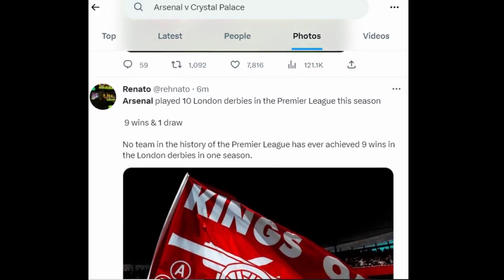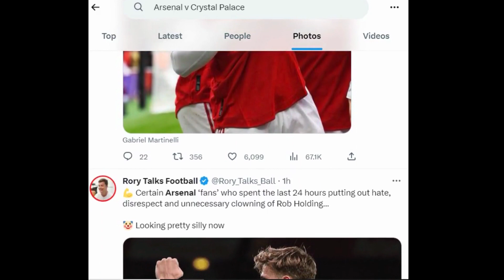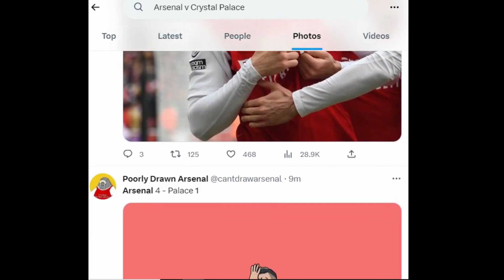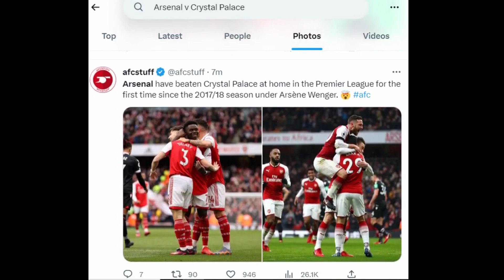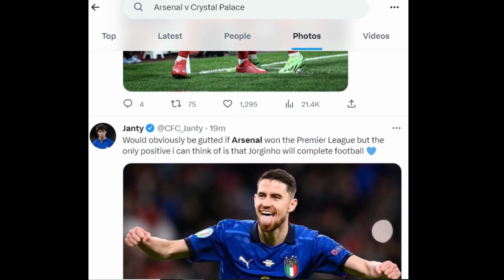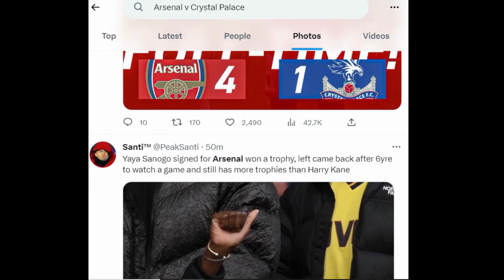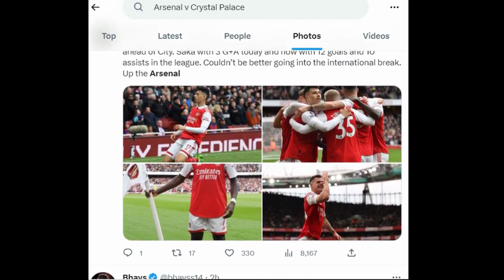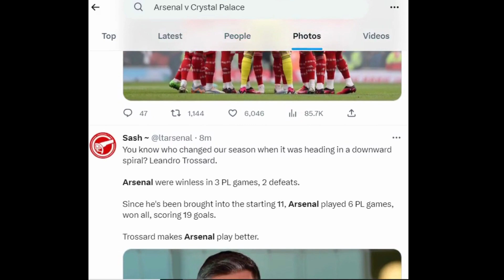TRENDING And VIRAL Mixed Reactions. Fans React To ARSENAL VS CRYSTAL PALACE 4-1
TRENDING VIRAL Mixed Reactions. Fans React To ARSENAL VS CRYSTAL PALACE 4-1. ARSENAL VICTORY